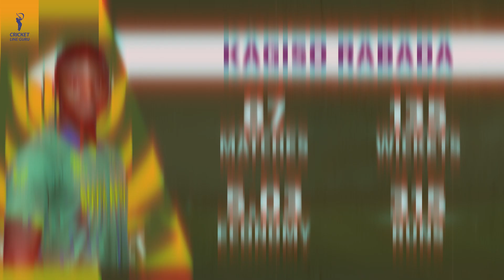South Africa vs England 1st ODI Match Prediction, SA vs ENG ANALYSIS Who Will Win?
Find out all the crucial details (pitch report, head-to-head, Probable playing 11, and key Players) of the upcoming England Tour of South Africa 1st ODI match between South Africa vs England

South Africa vs England 1st ODI Match Prediction, SA vs ENG ANALYSIS Who Will Win? | South Africa Playing 11 | England Playing 11